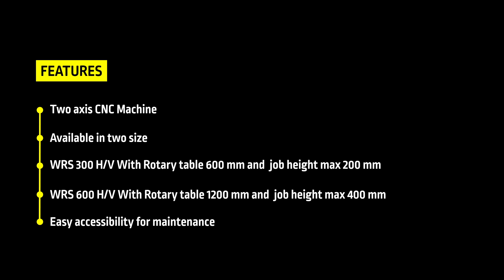Empowering the Ceramic Industry with WENDT Machine Tool Solutions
Welcome to the forefront of innovation in the ceramic industry with WENDT Machine Tool Solutions. Our advanced technology and expertise are tailored to empower and transform the way ceramic manufacturers operate.

With a commitment to excellence and precision, WENDT offers a comprehensive suite of machine tool solutions designed to optimize production processes, enhance product quality, and improve overall efficiency. Whether you're involved in traditional ceramics, advanced ceramics, or anything in between, our cutting-edge solutions are engineered to meet your specific needs.

Key Highlights:
🔹 Precision and Quality: WENDT's machine tools are engineered with a focus on precision, ensuring that your ceramic products meet the highest quality standards, every time.

🔹 Efficiency and Productivity: Our solutions streamline your manufacturing processes, reducing downtime, increasing production throughput, and ultimately saving you time and resources.

🔹 Customization and Versatility: We understand that every ceramic manufacturer has unique requirements. Our solutions are customizable to adapt to your specific applications and demands.

🔹 Industry Expertise: With decades of experience in the ceramic industry, WENDT's experts are here to guide you through the process, offering invaluable insights and support to help you succeed.

Join us on the journey to revolutionize the ceramic industry with state-of-the-art machine tool solutions. Discover how WENDT can empower your business to reach new heights in precision, efficiency, and quality. 🚀